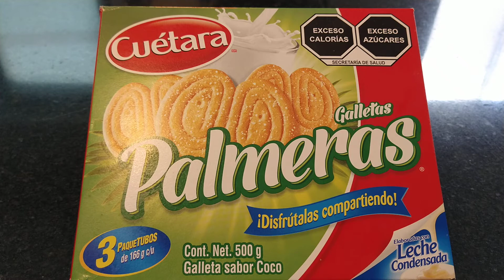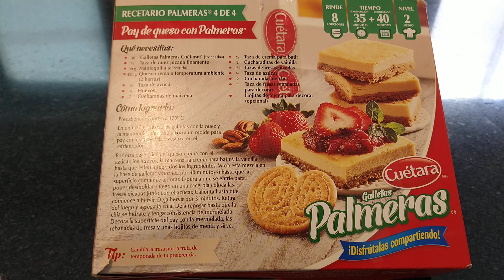Galletas "Palmeras" de Cuétara100% Mexicanas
Ricas y apoyamos lo hecho en México, saludos!